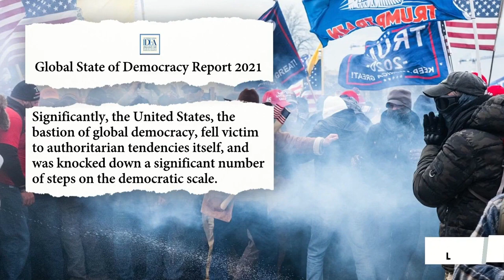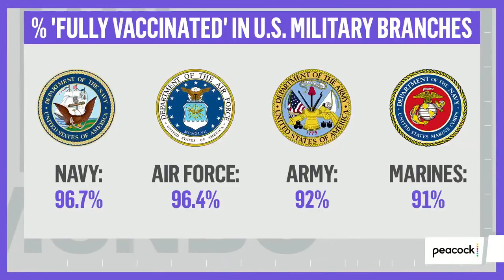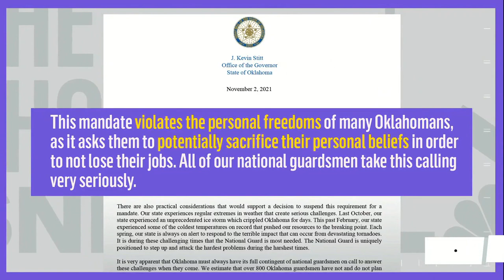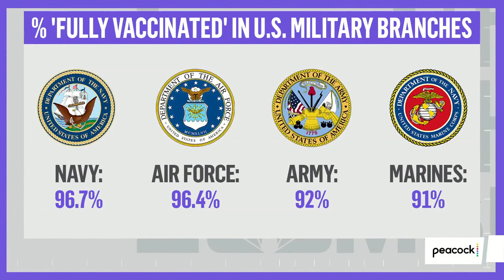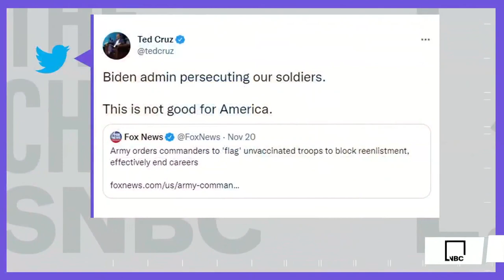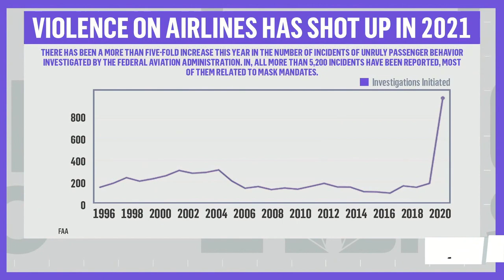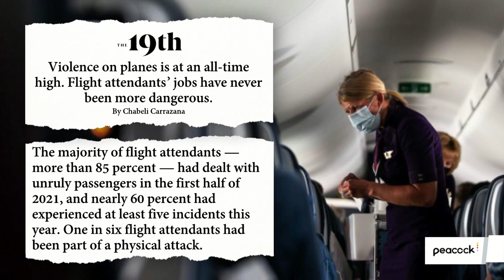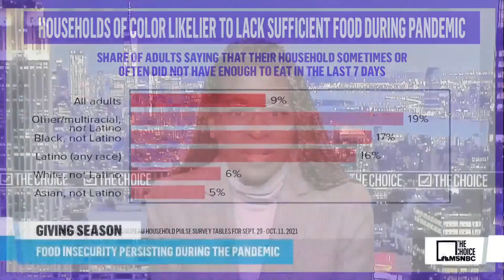The Mehdi Hasan Show Full Broadcast - Nov. 23